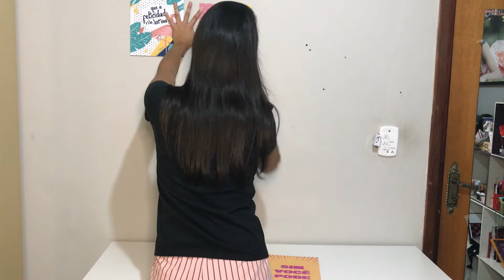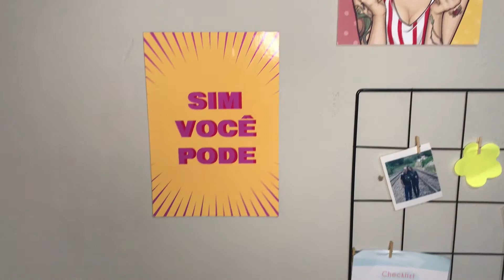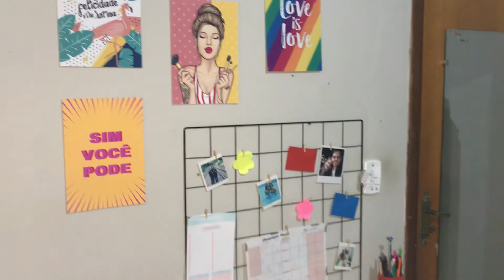TOUR PELO MEU CANTINHO DE ESTUDOS E MAQUIAGEM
*Tive um problema com vídeo e tive que repostar, me desculpem, não se esqueçam de curtir para o vídeo chegar para mais pessoas.

Fiz esse vídeo montando meu cantinho de estudos, home office e maquiagem. Espero muito que gostem!!

Me segue lá no Instagram: @marimeandrade